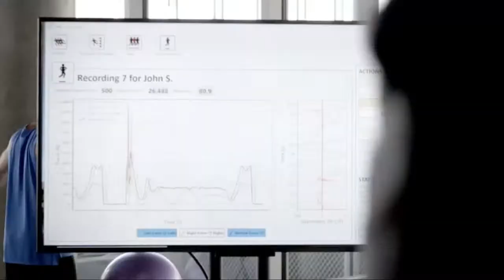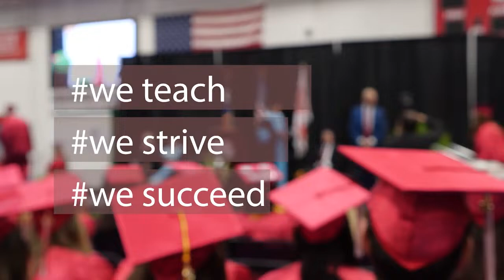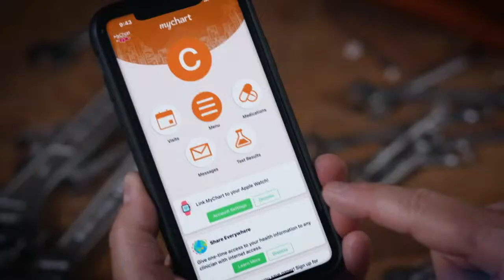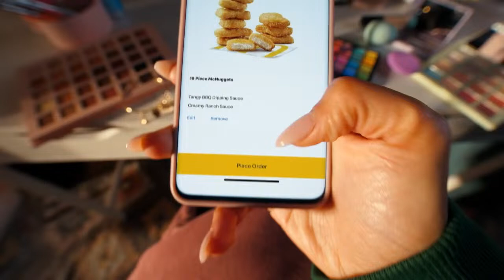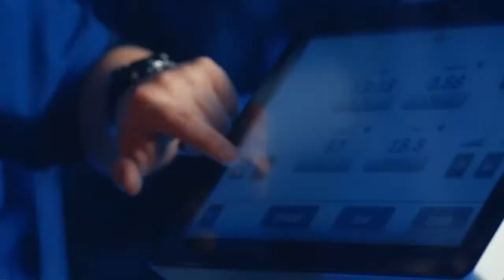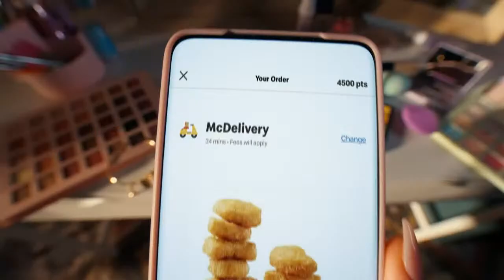MBB Cards vs. Navarro